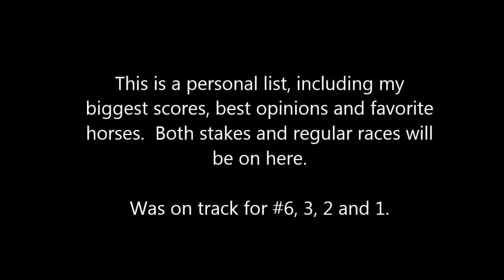My Top 10 Races of 2023 - Best Scores & Favorite Moments!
In this retrospective, I present what I consider my favorite 10 races of the past year.  It's a personal list, hence the choices.  A reminder that Episode 11 of "One-Turn Route" will be out next week: "What Did We Learn in Racing in 2023?" with Jack Sargent, former host of Racing Rundown.  Next Saturday, I will release article 3 on the OTR website detailing my Eclipse Award picks with actual legit reasons.

Mostly New York horse racing with some gaming for good measure. Home of the "One-Turn Route" show.

 / roadwarrior…

The opinions my friends and I disclose are my/our personal thoughts on the races, and you shouldn't think we're going to be right all the time (or even frequently). While we are gamblers, we do not play ALL the races we discuss. Some people believe that in order to talk about a race, you need to put money down to back up your opinion. We don't feel that way at all - as no one should ever feel forced to give up their money - especially our viewers! Find my friends in the “Friends on YouTube” section on the home page. We hope you enjoy. And remember - PAY YOUR BILLS FIRST!